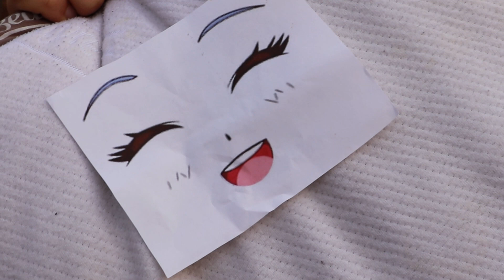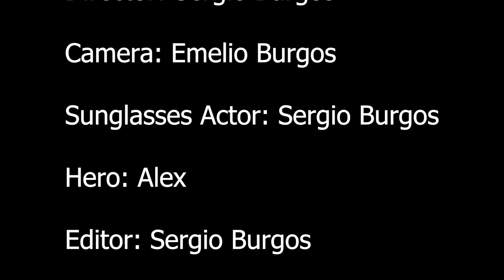PILLOW FIGHT | Clemson Student Film Festival 2023